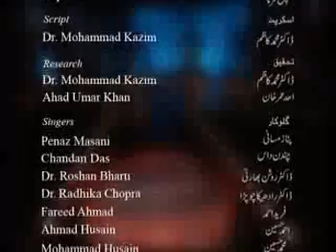Andaz-e-Bayan EP#5 INSHA